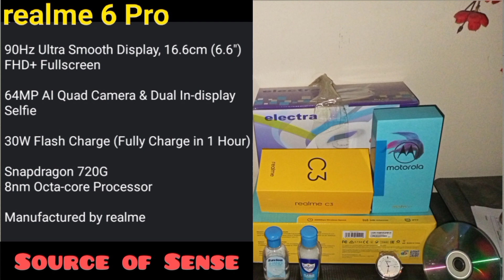Tech info || Xiaomi Redmi Note 8 | Note 8 pro || realme 6 | 6 pro (Details)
Popular phones of Xiaomi Redmi series & realme
realme c2, c3/Narzo 10A, 5i, 6i/Narzo 10, Nokia 5.3
Samsung Galaxy A11, M11, M21, A21
Discussion on best smartphones, hyped on this subcontinent.